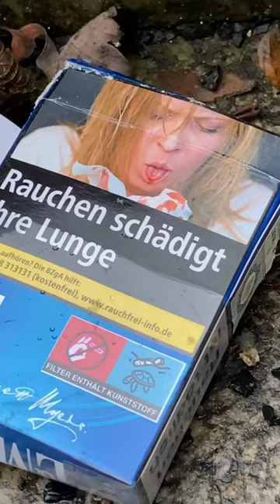German Cigarette Warning picture on the case 🚬🚭 🇩🇪